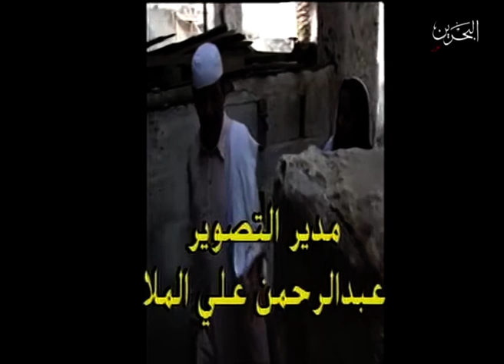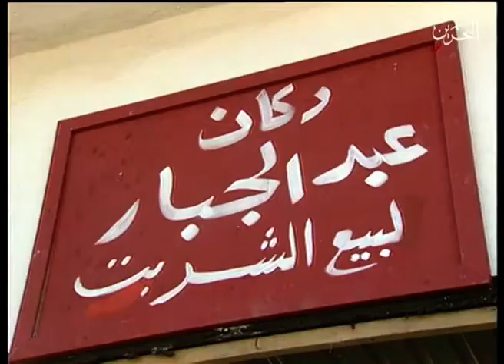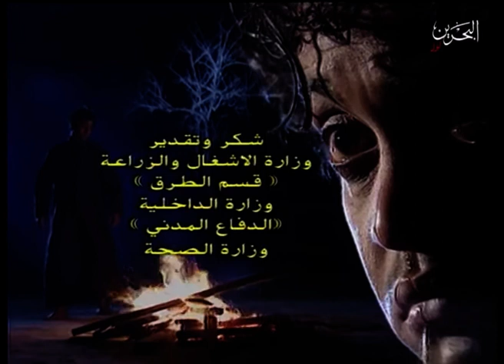Saadoon Series I Ep 10 I 1998 I HD مسلسل سعدون I 10